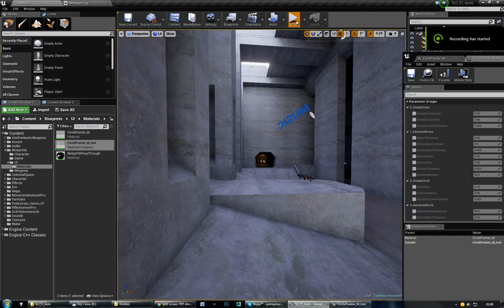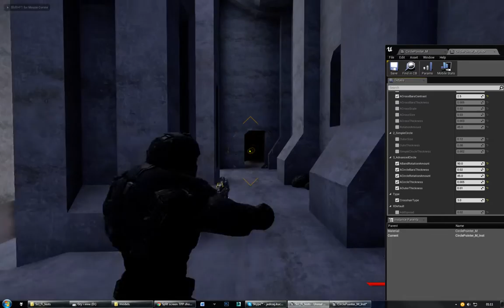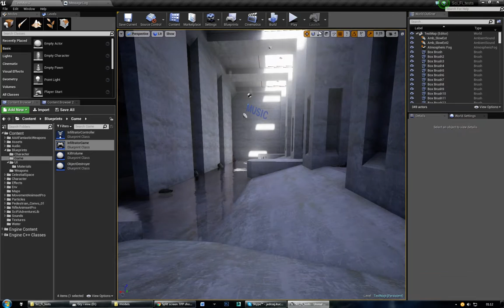Ultimate Crosshairs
A test of Unreal Engine 4 procedural crosshairs. No textures used. Scalable, configurable.